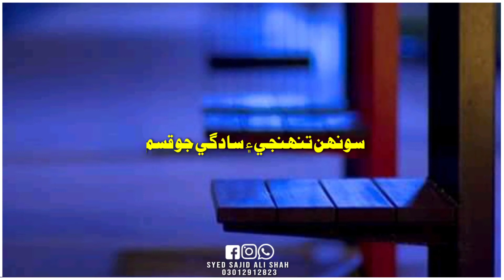Pyar || New Status 2022 || Sindhi Whatsapp Status